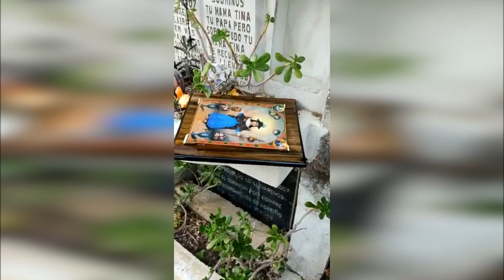Sorprenden a sacrílegos bandoleros cuando huían con ofrendas💐 robadas de las tumbas.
Sorprenden a sacrílegos bandoleros cuando huían con ofrendas💐 robadas de las tumbas del Panteón Nuevo en la capital.⚰️